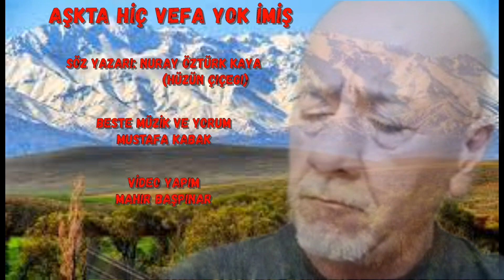AŞKTA HİÇ VEFA YOK İMİŞ - NURAY ÖZTÜRK KAYA - MUSTAFA KABAK